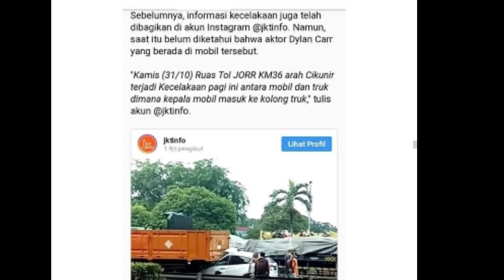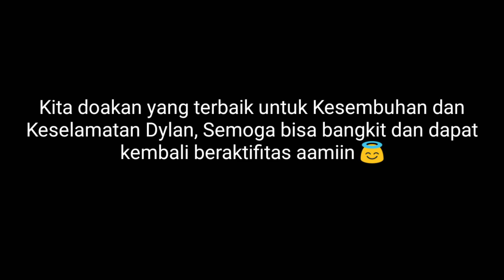DYLAN CARR KECELAKAAN? INI KATA AMMAR ZONI (DETIK - DETIK DYLAN CARR KECELAKAAN)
Berikut kondisi Dylan Carr Pemeran Rimba Anak Langit Pasca Kecelakaan dan Konfirmasi para artis.

Dylan mengalami kecelakaan di Ruas Tol JORR Kilometer 36 arah Cikunir, Bekasi, Jawa Barat.

Mobil yang dikendarai Dylan Carr rusak parah di bagian depan, setelah menabrak bagian belakang truk besar hingga masuk bawah kolong truk.

Manajer dylan juga mengatakan pemain Anak Langit itu mengalami luka cukup serius. Kini, Dylan Carr sedang menjalani operasi.

Dan hingga kini Dylan masih berusaha dan berjuang untuk kesembuhan dirinya sendiri (Tidak sadarkan diri)

Kita doakan yang terbaik untuk kesembuhan Dylan Carr 😇😇